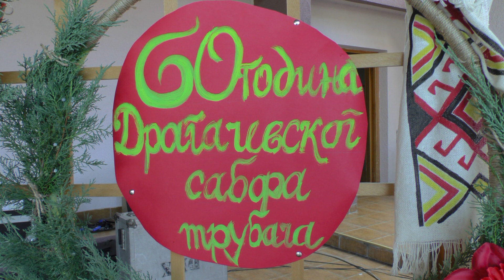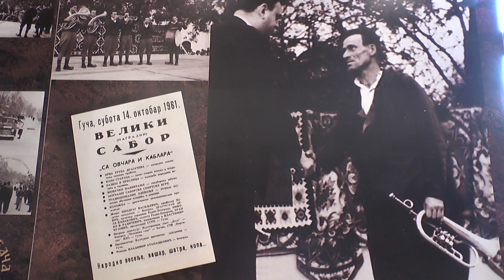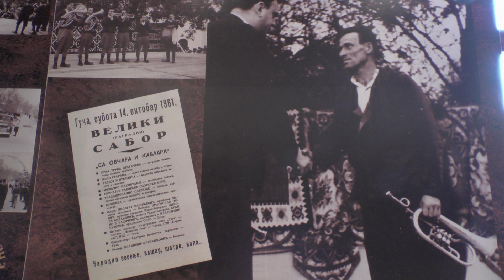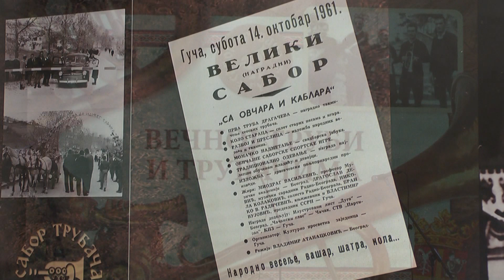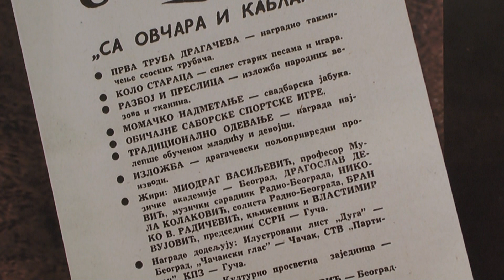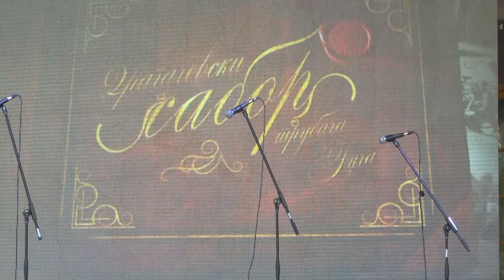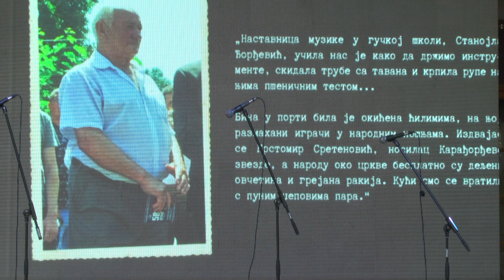GUCA 60 godina od osnivanja Sabora trubaca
SVIRAJ TRUBO SVIRALA ZADUGO, ZA VESELJE I NIZASTA DRUGO !